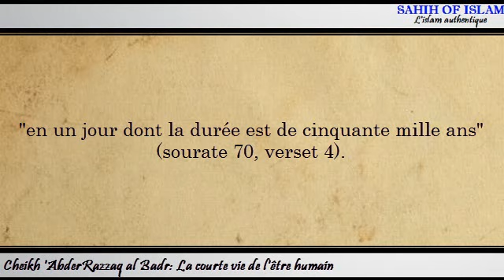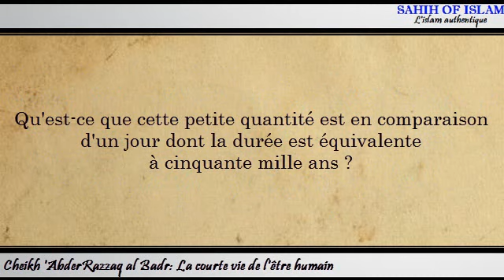La courte vie de l'être humain -Cheikh 'Abderrazzaq al Badr-